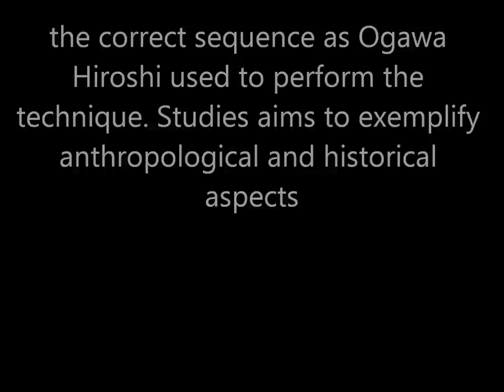Ogawa Ryu - Aikijujutsu March2013 - III